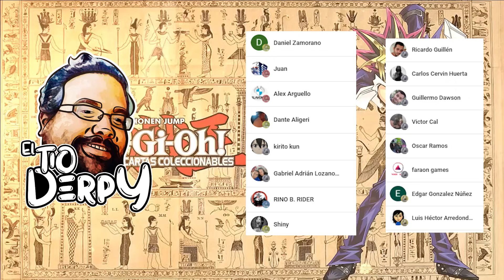Crear Cartas en Master Duel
Si te gusta Yugioh, pokemon, Digimon y Magic o mi contenido, no dudes en seguirme en mis otras redes sociales, en ocasiones pongo en venta producto de estos juegos de estrategia.